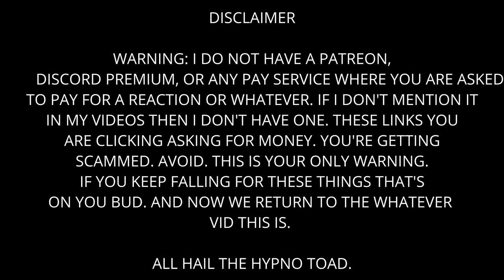Golf With Your Friends - Slightly Unsatisfying Video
Suspect made the challenge. Challenge accepted.

The Crew:

Gal Jane